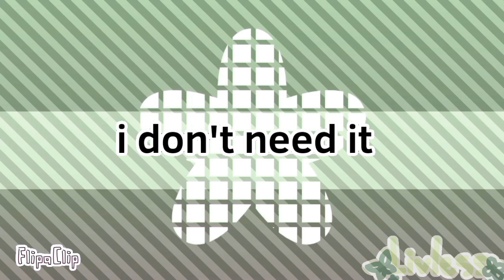Cure For Me||Meme||Commision For @XikoTheCat•-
Oh wow another bad commission 🕴️☠️

★𝗜𝗻𝗳𝗼 𝗔𝗯𝗼𝘂𝘁 𝗧𝗵𝗲 𝗔𝗻𝗶𝗺𝗮𝘁𝗶𝗼𝗻 ᯽
•Apps Used:
Flipaclip-CapCut-IbisPaintX-Alight Motion

•Time Taken (without breaks):
4 hours 🥰

•Layers:
3

•FPS:
13

•Fandom:Oc's
Ft:
Flor (not my oc)

•Proudness:
1/10

•Motivation:
7.82/10
♪𝗖𝗿𝗲𝗱𝗶𝘁𝘀
•Original Song:
AURORA-Cure For Me

•Inspired:
WinterKatz

•Original By:
AME

×𝗥𝗮𝗻𝗱𝗼𝗺 𝗦𝘁𝘂𝗳𝗳
•Fun Fact:
I remake this like two times

•Idea for the next video:
Darling Meme

𝗧𝗵𝗮𝘁'𝘀 𝗔𝗹𝗹
𝗦𝗲𝗲 𝘆𝗮᯽